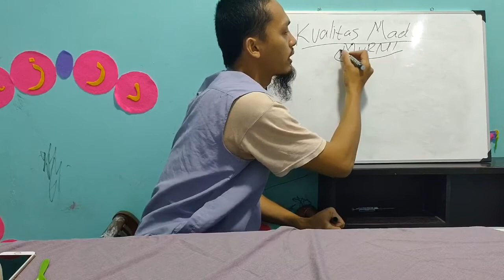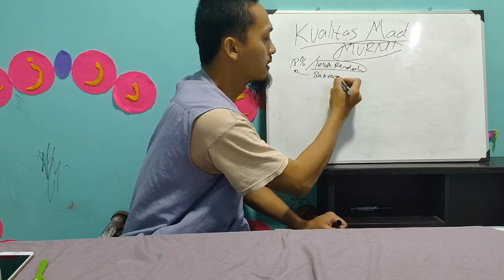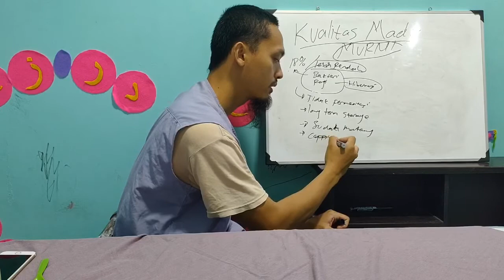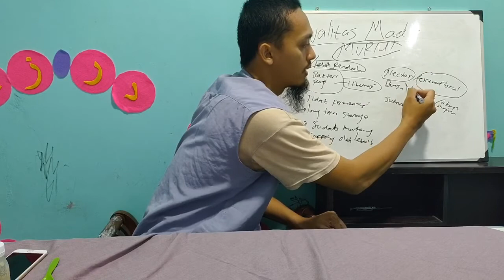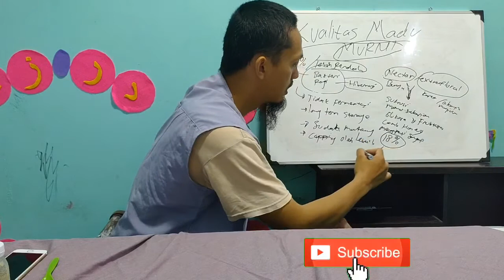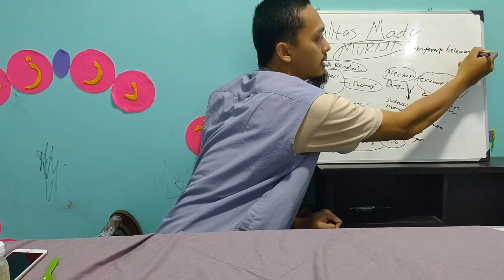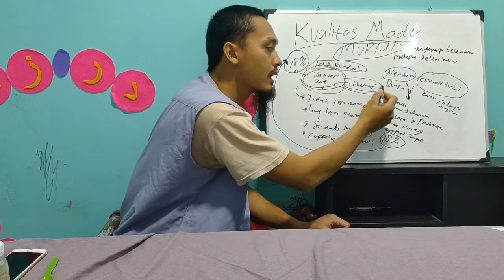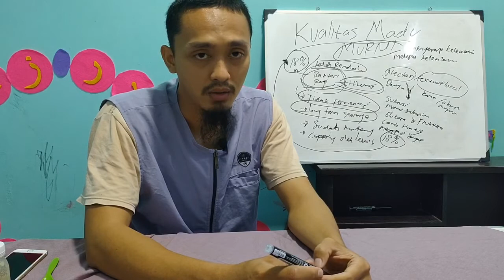Penentu Kualitas Madu Murni part 1 (Kadar Air)